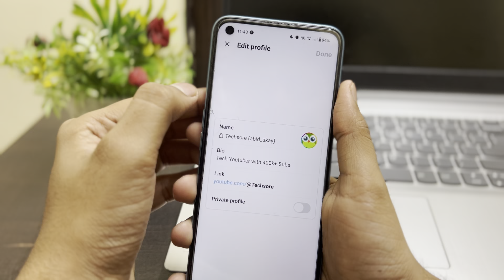How to Private Profile in Threads app | Apna account Private kaise kare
Threads apps me account private kaise hota hai
Threads app me account Private kaise karte hai
Private kaise kare
Threads account ko private se kaise hataye

Talk soon,
Abid Akay